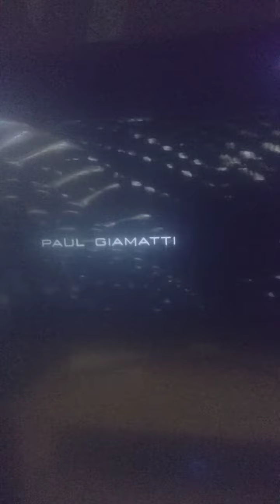EL PLANETA DE LOS SIMIOS (2001)